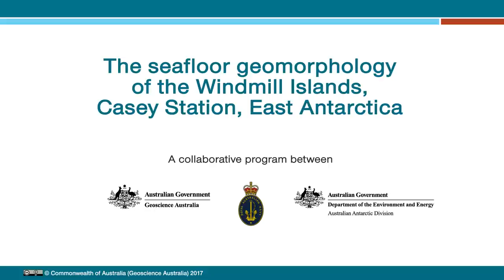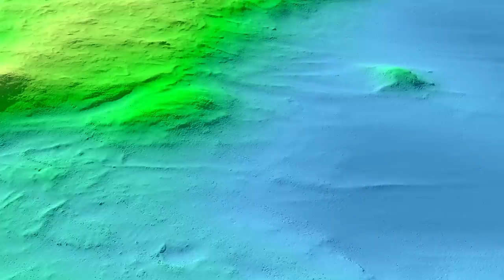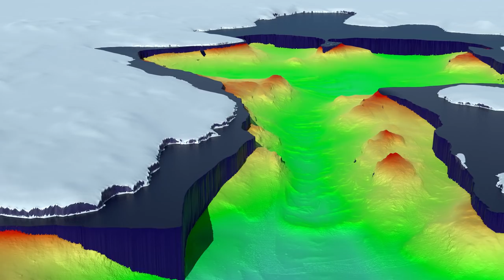The seafloor geomorphology of the Windmill Islands, Casey Station, East Antarctica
A visualisation of the Bathymetry Digital Elevation Model (DEM) collected around the Windmill Islands, in East Antarctica [1]. The visualisation shows the surface of the sea floor, and geological and sub-glacial features such as moraines, meltwater channels, glacial lineations, and fault lines, as discussed in the report [2] and publication [3].

The video is based on bathymetry research jointly undertaken by Geoscience Australia, Australian Antarctic Division and Royal Australian Navy.